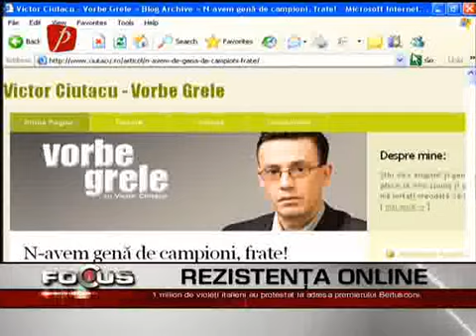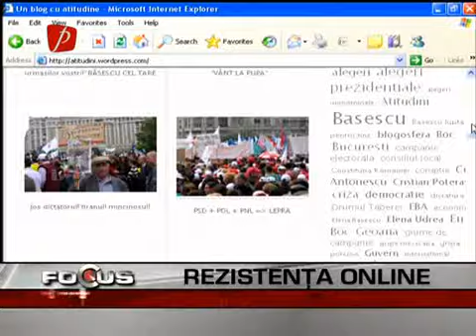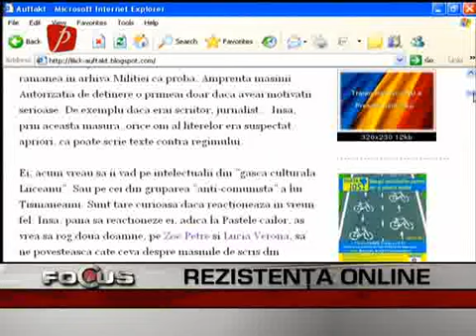Rezistenta online - Prima TV.flv